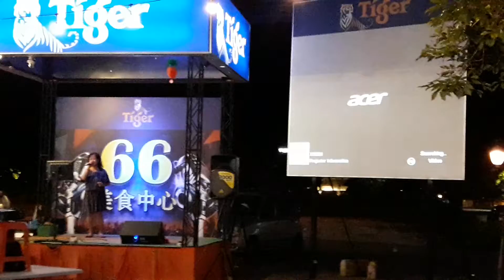2019May10 明月千里寄相思